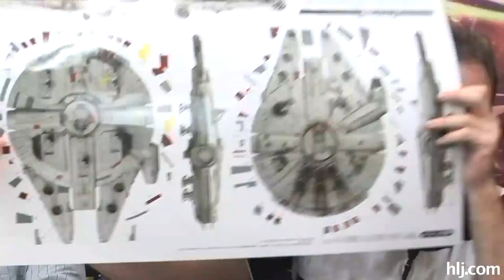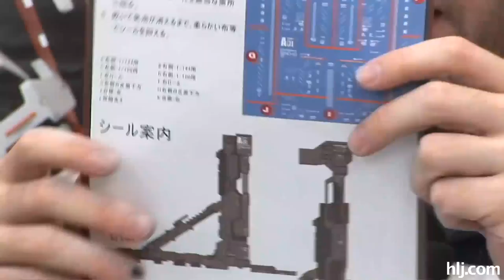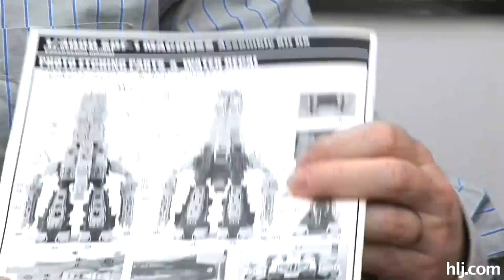Sci-Fi Modelling Competition 2012 Details! | Gunpla TV 61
The details for our biggest competition ever are revealed in Episode 61 of Gunpla TV. Syd and Ryan also take the time to show you some plastic, including the finished Real Grade Freedom Gundam.

1/3000 SDF-1 Macross Transformable Unpainted Assembly Kit DX Ltd.

MS Garage lineup for 1/144 and 1/100 scale kits!